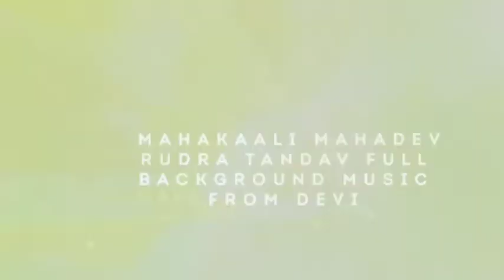DEVI - Mahadev Mahakaali Rudra Tandav l Devi Adi Parashakti l Shiva Angry Tandav l Dangal Tv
Hi
I'M Av Records ,
Credits:-
Video Editing:- Av records
Lyrics Animation:-Av records
Serial:- Devi Aadi Parashakti
Channel:- Dangal tv
Thumbnail Editing:- Av Records
Audio Mixing :- Av Records
Song:- Devi Adi Parashakri - Mahadev Mahakaali Rudra Tandav l Mahadev Angry theme l Om Tat sat l Full background Music l Dangal Tv channel...
Title :- Mahadev Mahakaali Rudra Tandav l Devi Adi Parashakti l Dangal Tv Channel l Full background Music
Composer :- Lenin Nandi

The Video is not made for any revenue purpose it's just for entertainment purpose & the audio is made by merging small clips of different episodes, by too much hard work please do not waste it by giving copyright claims or Copyright strike, if you have any problem regarding the video then please visit my Instagram profile, I'll remove it .

Note:- If You Want's to use this Track In Your Video Than You Can atleast tell in comments that you are using the audio , there is no problem in it ✅